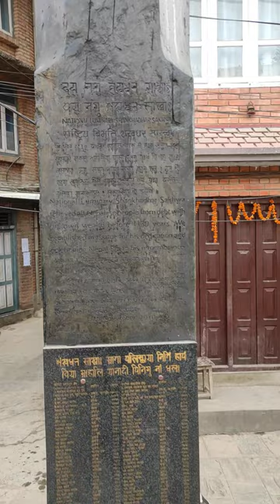शङ्खधर साख्वा | Shankhadhar Sakhwa #sarthaknepalshorts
Location: kritipur
शंखधर साख्वा एक कान्तिपुरको इलाछेंमा बस्ने मध्यम वर्गीय व्यापारी थिए। उहां एक समाजसेवी थिए । टोल छिम्कमा कसैको लागि आवश्यक परेको ठाउँमा सहयोग गर्थे । जसले तत्कालीन नेपालीलाई ऋणबाट मुक्ति दिलाएकाथिए। उनले ई स ८७९ अक्टुबर २०मा वि. सं. ९३६मा कान्तिपुर र भादगाउँका जनताको सम्पूर्ण ऋण तिरी राजाको अनुमति लिएर ११३६ बर्ष अघि शंखधरले नेपाल सम्बत १ सुरुगर्न सफल भएकाहुन । तत्कालीन समाजमा शुद्र जातिलाई पशुपतिमा प्रवेषमा रोक लगाइएको थियो। कान्तिपुरका राजा राघवदेवले शंखधरको योगदानलाई कदर गरी शुद्र जातिलाई पशुपतिमा प्रवेश दिएका थिए। २०५६ मंसिर २ गते देखि शंखधर साख्वालाई नेपालको राष्ट्रिय विभूतिका रूपमा घोषणा भई नेपालका राष्ट्रिय बिभूति र नेपाल सम्बतका प्रवर्तक हुनुहुन्छ । यिनले प्रचलनमा ल्याएको नेपाल सम्बत वि.सं.१९६० सम्म पनि नेपालको सरकारी कामकाजको भाषाका रूपमा प्रयोग गरिन्थ्यो। तर तत्कालीन प्रधानमन्त्री चन्द्र शमशेरले नेपाल सम्बतलाई बिस्थापित गरि भारतबाट ल्याईएको बिक्रमादित्य सम्बत लागु गरिएको हो । जो आज सम्म यथावत चलिरहेकोछ ।